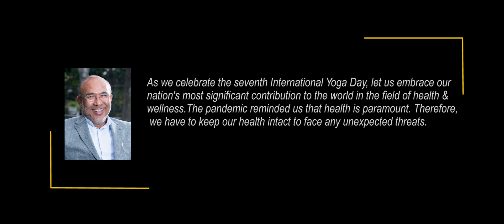Hon'ble CM attended the International Day of Yoga celebration at the State BJP Office, Imphal.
Hon'ble CM N Biren Singh attended the International Day of Yoga celebration at the State BJP Office, Imphal.
Shri. Sambit Patra, Prabhari BJP Manipur; Shri Abhay Giri, Sangathan Mahamantri, BJP Manipur; renowned boxer Smt. Sarita Devi, Hon'ble Minister Shri Th Biswajit, Hon'ble MP (LS) Shri RK Ranjan Singh, and party karyakartas attended the special yoga session.